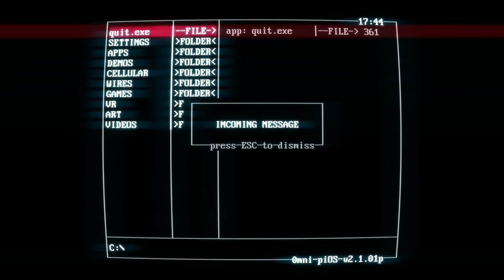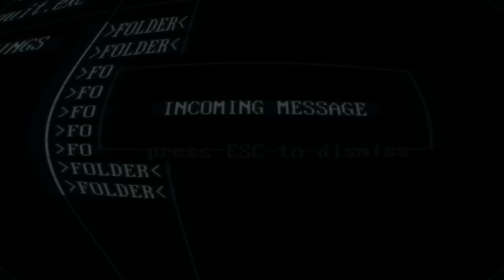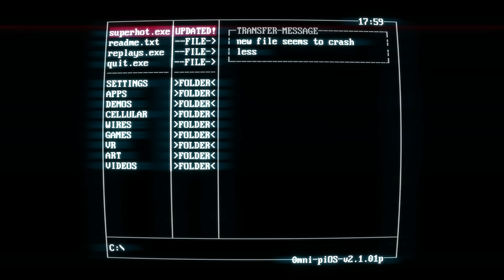Dándole un Tiento a... SUPERHOT [PC]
SUPERHOT es el shooter más innovador que he probado en años.

Podéis poner vuestras recomendaciones en los comentarios.